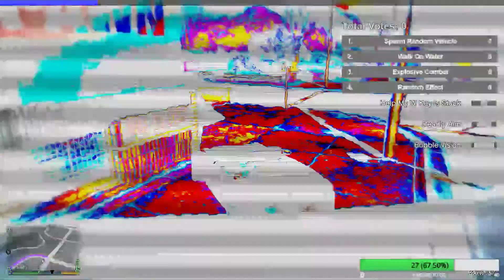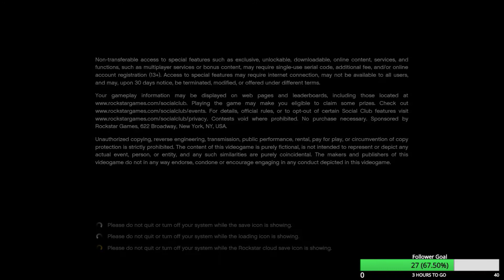GTA Chaos mod season 3 part 14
We are nearing the end of the season an i am not playing this game until more effects are added.